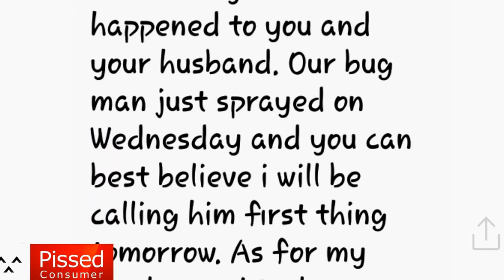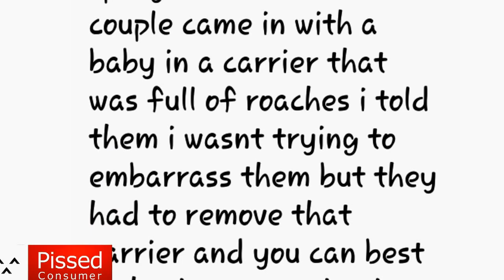Huddle House Franchise Review @ PissedConsumer Interview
Customer was served roaches 'on ice' at Huddle House Nahunta, Georgia.
"It was a cock roach...I showed it to the waitress of Huddle House
 Nahunta, Georgia who then went behind the counter to make a big deal about it to the cook...as we got up and left..."